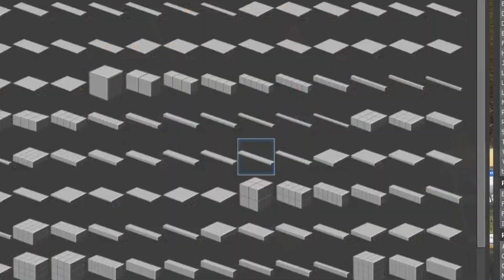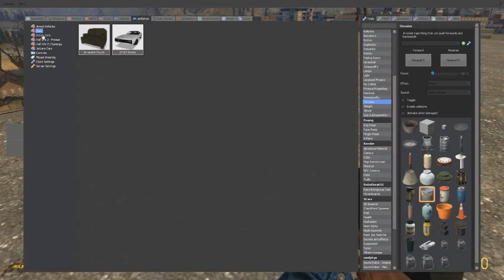Summer Vacation | Gmod Sandbox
We decided to chill in a Gmod server, and a bunch of randomness followed... oh and we died a few times :o

Merch!